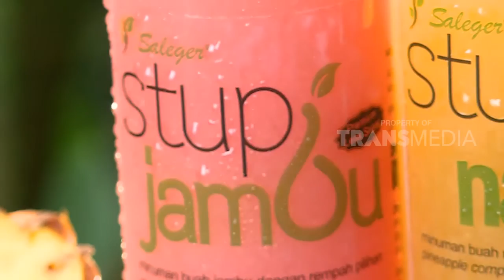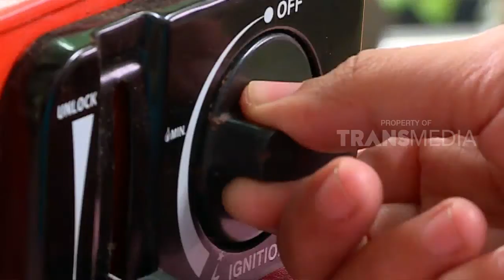T7NMOA017G1608773 AS LAPTOP SI UNYIL 1683 HIDUP TANPA BAHAN PENGAWET 002135 Segment100 00 00 000 0